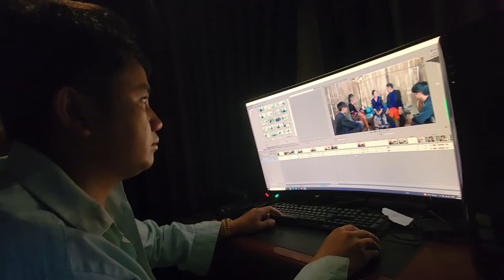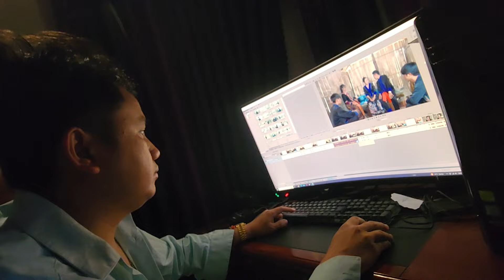ob hnub no ma txiv neeb nco maiv hnub kawg peb lub neej hnub no